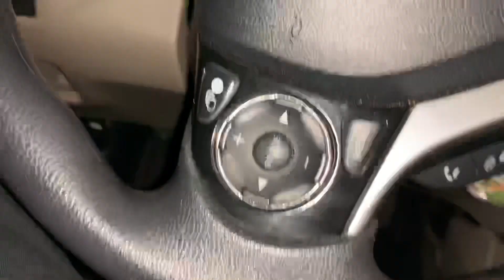Guy jumps on roof of his brand new mustang and destroys it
A guy jumps on the roof of his brand new mustang and destroys it
This is a quick viral clip from my vlog series so check out my, "that Pedicab Life" Vlog if you want to see more of the downtown nightlife and crazy stuff like this that goes on every night.

The backstory to this video is the guy was waiting for his friend to bring him his car, this was in downtown san diego by Omnia nightclub. The guy then proceeds to show off in front of his friends and jump on the roof of his mustang completely destroying it. Im not sure what this guy was thinking but that just seems like an idea he is instantly going to regret first thing in the morning.